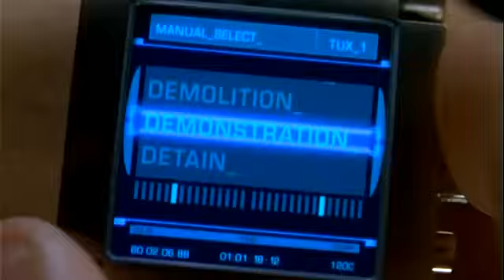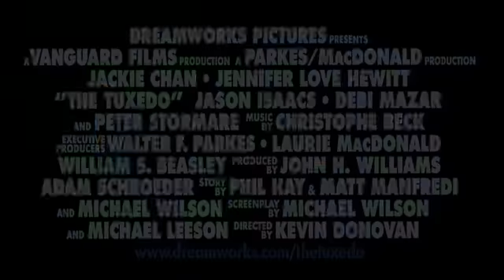Trailer Filme O Terno de 2 Bilhões de Dólares 2002 (MundoDownstarnet)